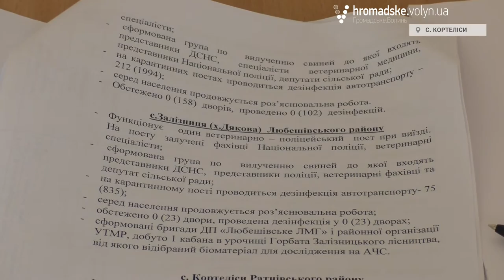«То нам така Божа кара», - житель Кортелісів про африканську чуму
Декілька тижнів тому, у чотирьох населених пунктах Волині було виявлено збудник африканської чуми свиней (АЧС). Станом на 8 вересня, відповідним службам вдалося ліквідувати хворобу та не допустити її масове поширення.
Одним із таких населених пунктів, де зафіксовані випадки вищезгаданої хвороби, є село Кортеліси, Ратнівського району.